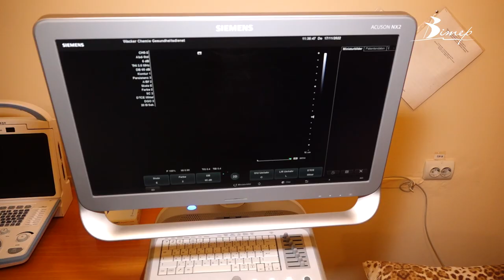Центральна райлікарня в Кропивницькому у півтора рази збільшила кількість послуг для пацієнтів | CBN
Уже 2 роки Центральна районна лікарня перебуває на балансі Кропивницької районної ради. Після оптимізації в 2020 році в закладі вдалося розширити спектр послуг. Раніше надавали допомогу за 4-рма пакетами медичних гарантій, нині за 10–ма. Які виклики постають перед адміністрацією закладу, дивіться у сюжеті.